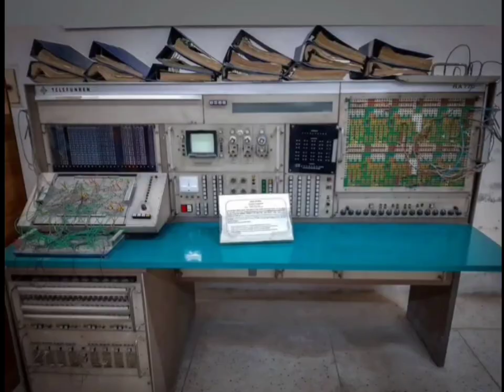জাতীয় বিজ্ঞান ও প্রযুক্তি জাদুঘর